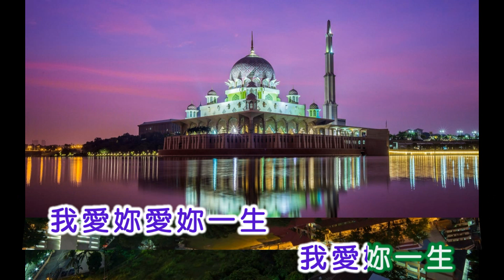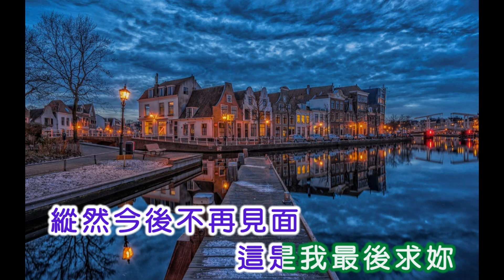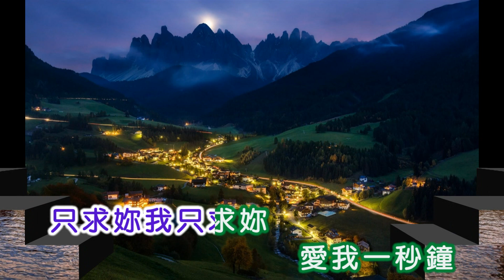劉忠 ~ 愛妳一生